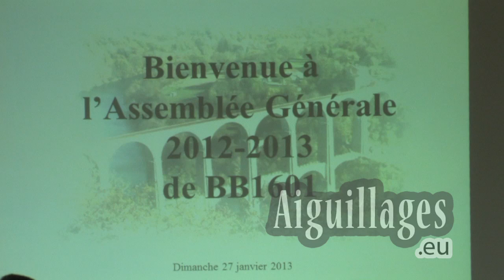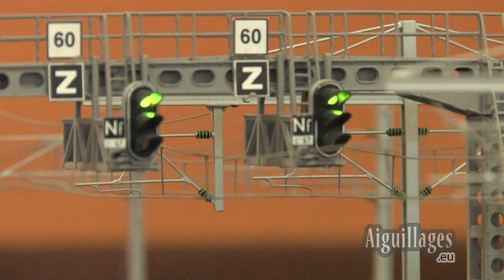Le club de modélisme ferroviaire bb1601